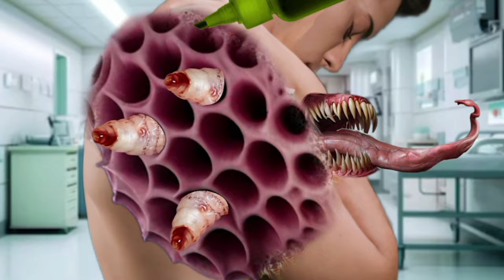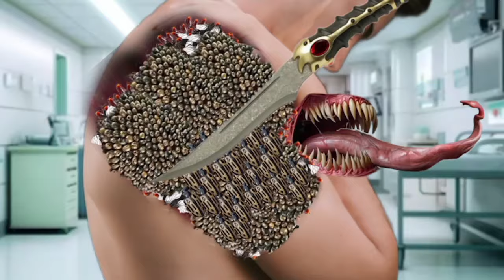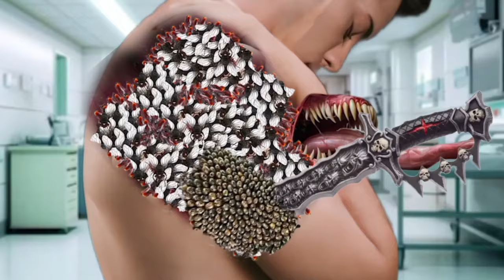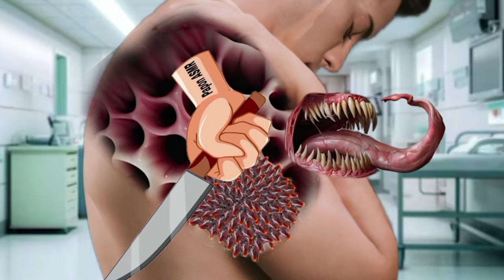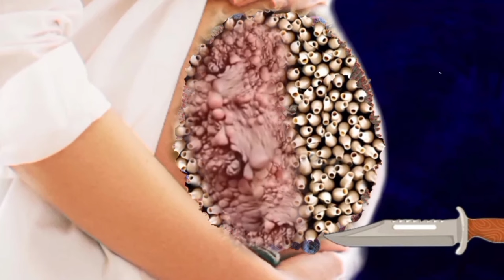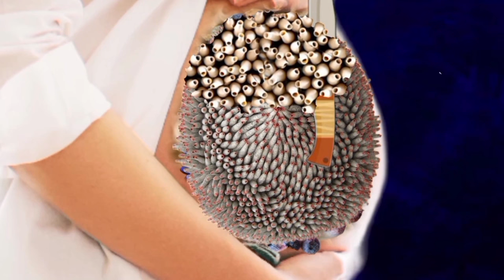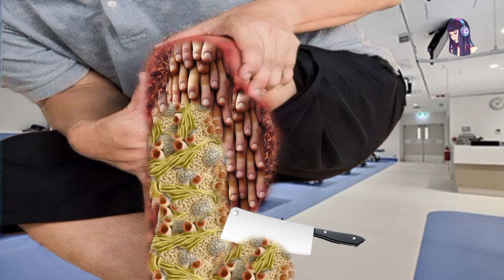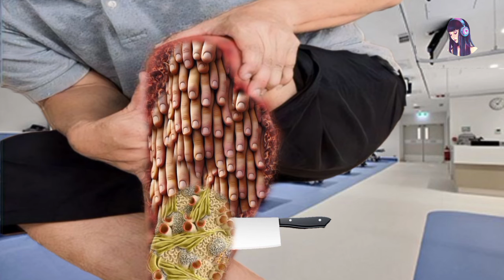ASMR Animation treatment infected hand ASMR.ASMR treatment removal deep cleaning animation back,,